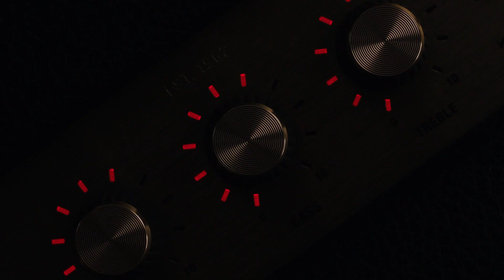Marshall Acton III Bluetooth Home Speaker